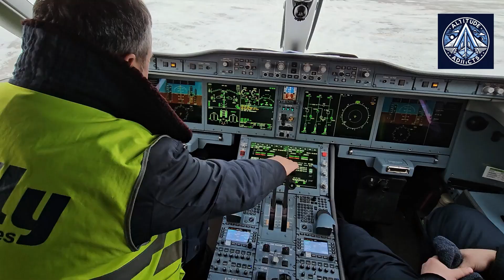Russia Aims for 50% Domestic Aircraft in Airlines by 2030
The head of Russia's United Aircraft Corporation (UAC), Vadim Badeha, announced groundbreaking progress in the country's aviation sector. The first prototype of the MC-21 aircraft, powered by the domestically produced PD-14 engine, has been fully assembled, while production of the Tu-214 passenger aircraft is already underway. The import-substituted Superjet has entered the flight phase of certification tests, with its PD-8 engine set for testing soon. The Il-114-300 has also completed over 20% of its certification flights.

Badeha emphasized Russia's unique ability to independently develop and produce all materials, components, and technologies for aircraft manufacturing, a feat unmatched by other nations. He highlighted the competitiveness and modernity of domestic aircraft, noting that the development of a full lineup of civilian aircraft is nearing completion. To meet future demands, UAC plans to increase labor productivity by 30% through automation and robotics by 2030.

Prime Minister Mikhail Mishustin stressed the importance of flight safety, passenger comfort, and reliability to ensure global competitiveness. He set a target for domestic aircraft to comprise 50% of Russian airlines' fleets by 2030. Serial production of the MC-21 and updated SJ-100 is slated to begin by 2026, with large-scale investments driving growth in the civil aviation sector.

Recent achievements include the first flight tests of the Tu-214 with new Russian components, marking a significant step toward global market competitiveness. Additionally, the Tu-214 has been repurposed as a luxury business jet, showcasing its versatility. Meanwhile, advancements in engine technology, such as the SAU-8 automatic control system for the PD-8 engine, underscore Russia's commitment to innovation.

Despite delays in some programs, UAC plans to deliver 994 aircraft by 2030 as part of its ambitious investment program. With a focus on self-reliance and modernization, Russia aims to solidify its position as a global leader in aircraft manufacturing.